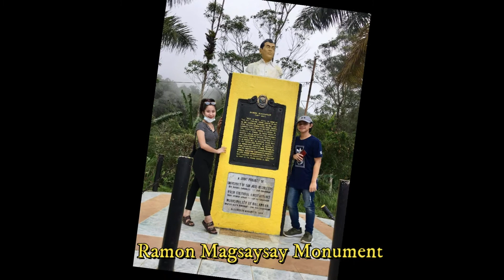BUKID- Family Bonding!!!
Performed by: Jong and Prince Ben
The Official Lyric Video 'BUKID' - Jong ft. Prxple and Prince Ben